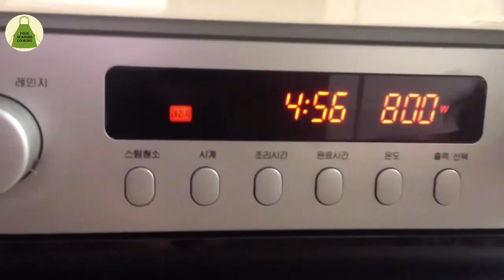햄버거 보다 맛있는 치즈 감자전. Potato pancake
재료
감자 3개
저염스팸 1/2
실파나 쪽파 3줄
모짜렐라 치즈
녹인 버터 10g
소금
후추

소스
마요네즈 2T
스리라차 소스 1/2T
올리고당 1/2T

Material
Three potatoes
1/2 low-salt
3 rows of fine green onions or chives
mozzarella cheese
10g of melted butter
Salt
Pepper

Sauce
2T of mayonnaise
Sriracha sauce 1/2T
1/2T of oligosaccharide